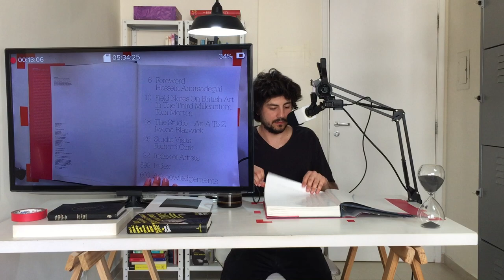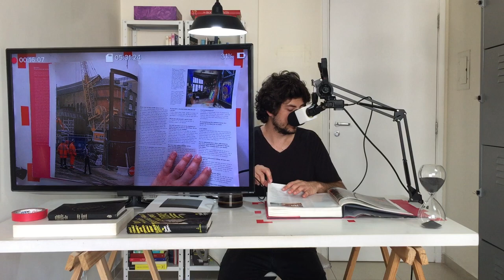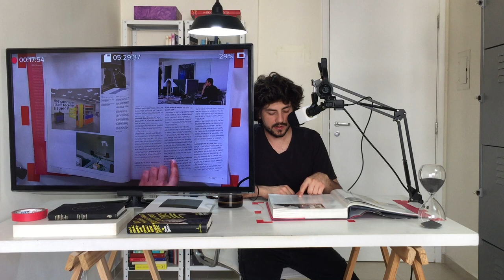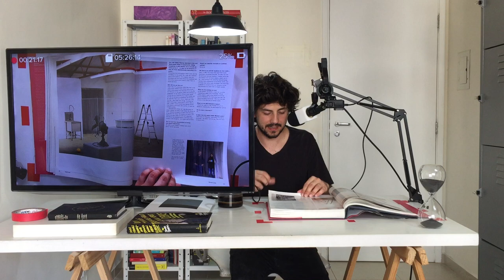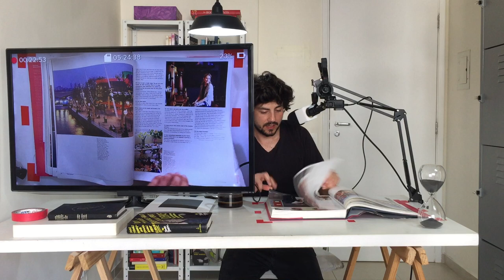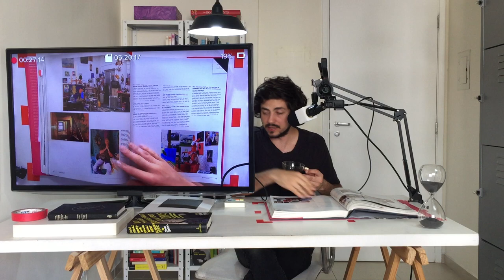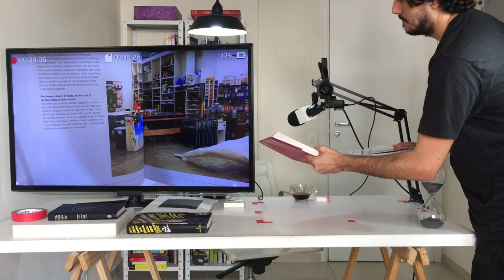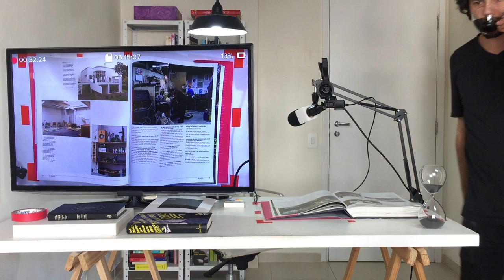BOOKTUBE - MEU LIVRO DE ARTE PREFERIDO (E COMO SE AUTO INSPIRAR / AUTO MOTIVAÇÃO)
HELLO PEOPLES!
Neste vídeo conto a história do meu livro preferido, que é sobre estúdios de artistas. E como isso pode afetar a motivação para criar, motivar pra vida...
Ganhar livros? Tem sorteio lá no meu instagram: @caiomarcatto
Continue acompanhando o canal para mais insights sobre o processo criativo.
Encaminhe esse vídeo pra um amigo que esteja precisando de um gás!
TAMO JUNTO!
BEIJO PRO MUNDO!